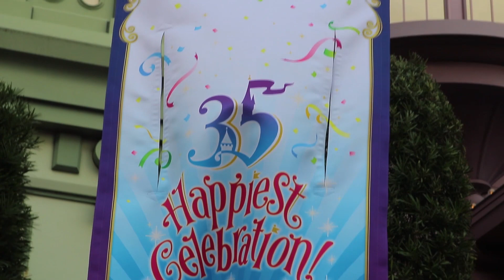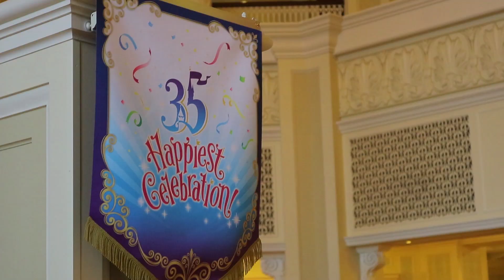ディズニーランドホテルの35周年の装飾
サブチャンネル開設しました！
メインチャンネルで紹介しきれなかった動画などを紹介しています。よろしくお願いいたします。